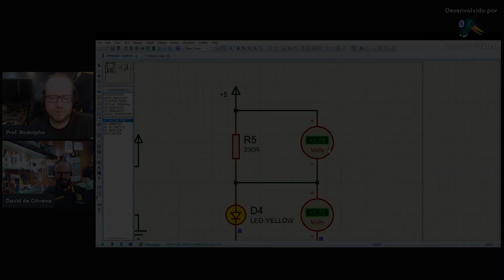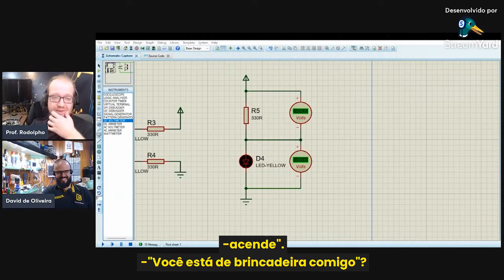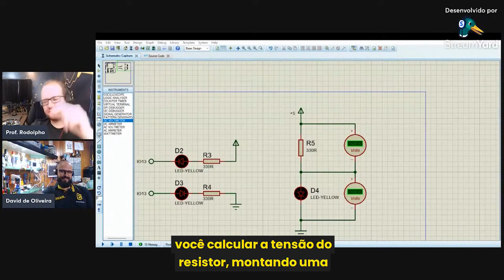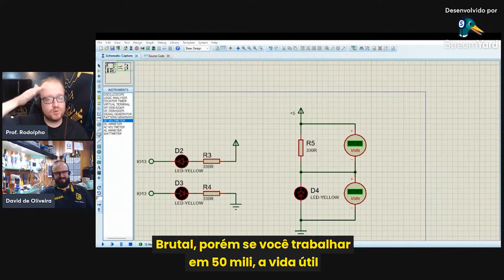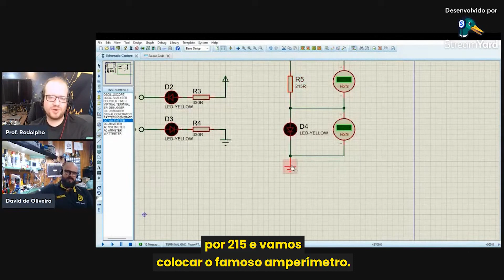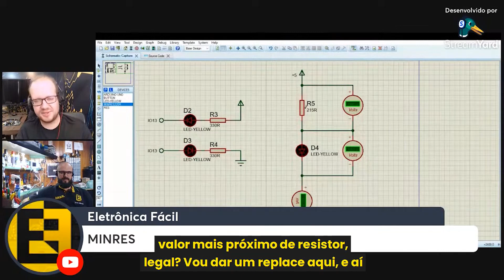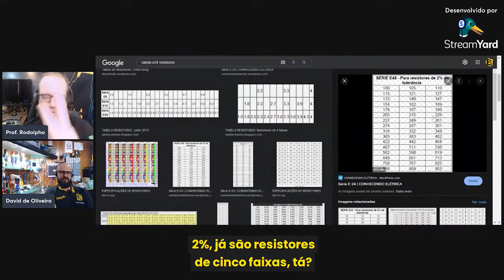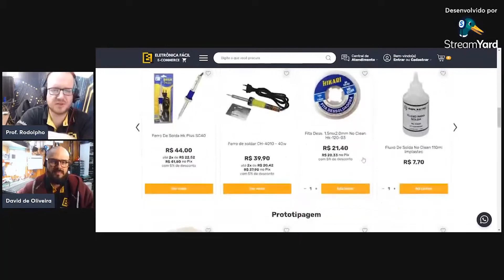Como Calcular o RESISTOR DO LED controlado pelo ARDUINO UNO? É SÓ USAR 1k ou 330R? Eletronica Facil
Como dimensionar o resistor do LED? Como calcular o resistor do LED controlado pelo ARDUINO UNO? Qual é o valor ideal para o resistor do LED? Como calcular o resistor correto para cada LED? Curso de eletronica facil ensina a como aprender eletronica geral, eletronica básica partindo do absoluto zero.

🔴 Conheça Nossos Cursos Completos Eletrônica e Programação e Baixe Nosso E-book Gratuito